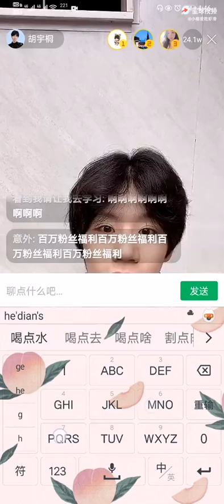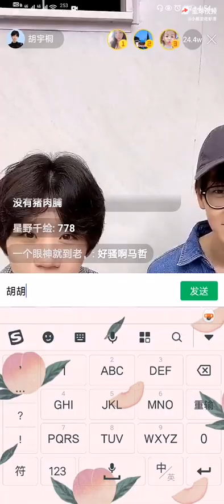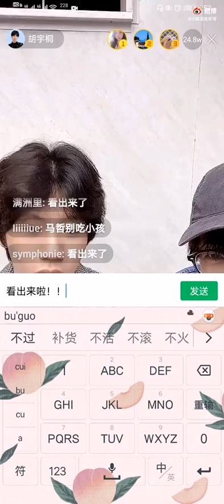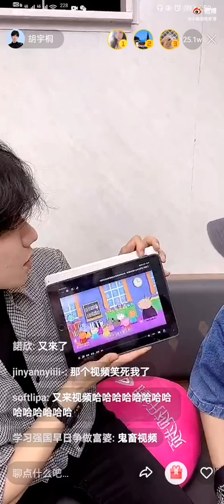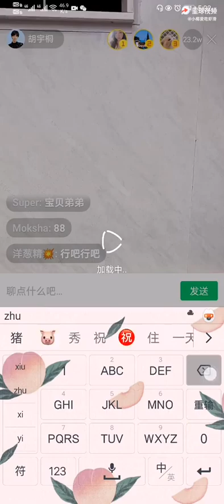气运联盟胡宇桐🚗20200814doki直播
❤️All for 气运联盟